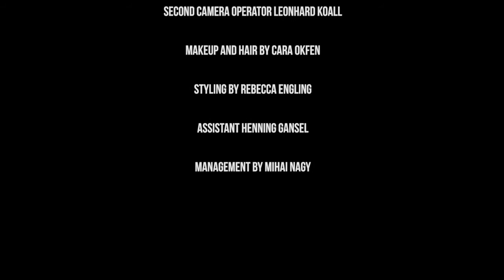"Wild At Heart" Short Film for Callisti Fashion, filmed in Miami, Usa.